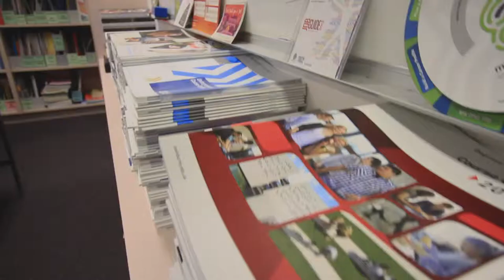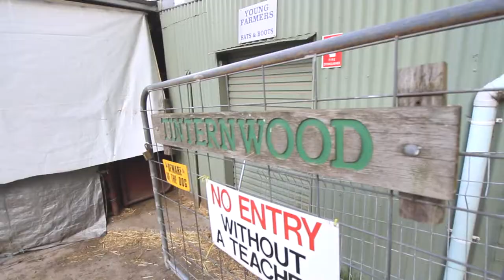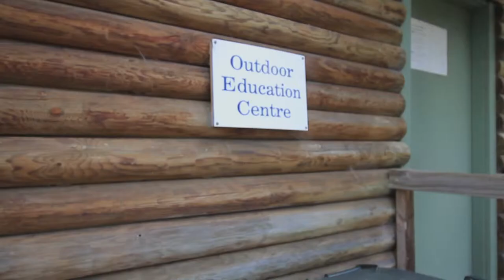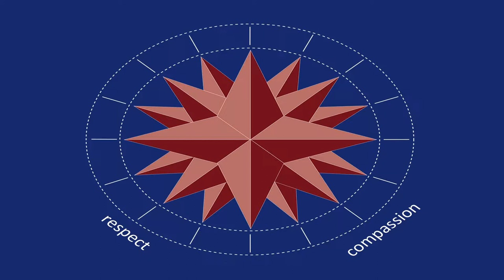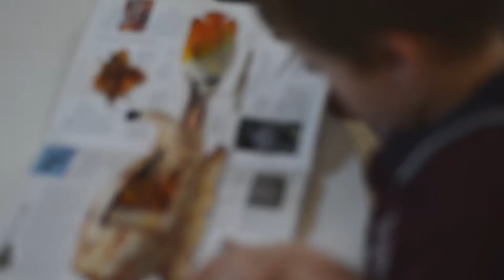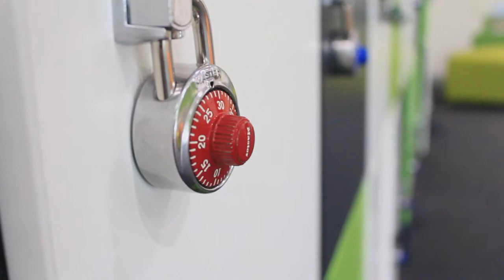Tintern Schools Recruitment Video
An SKP film recruitment video for Tintern Schools.